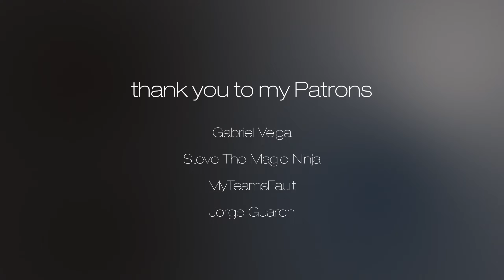More Astro Bot FOR FREE - Reaction | PlayStation's State of Play (September 2024)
just gotta finish the game until then aaaaaaaaaaaa